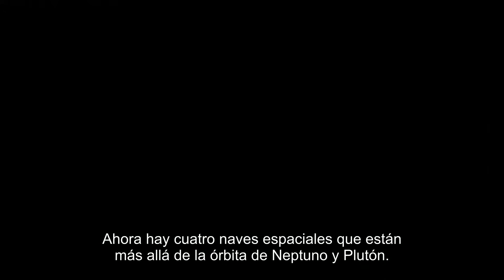Discurso de Carl Sagan sobre la Tierra vista desde la Voyager 1 (sub-español)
Hace 30 años, la nave espacial Voyager 1 de la NASA tomó una imagen de nuestro planeta de origen a 6.400 millones de kilómetros de distancia. Carl Sagan describió elocuentemente lo que esa imagen significaba para la humanidad. La fotografía fue tomada el 14 de febrero de 1990 por la sonda espacial desde una distancia de aproximadamente 6 mil millones de kilómetros.

En la fotografía, el tamaño aparente de la Tierra es inferior a un píxel; el planeta aparece como un punto diminuto contra la inmensidad del espacio, entre bandas de luz solar reflejada por la cámara.

La Voyager 1, que había completado su misión principal y estaba abandonando el Sistema Solar, recibió la orden de la NASA de girar su cámara y tomar una última fotografía de la Tierra a través de una gran extensión del espacio, a pedido del astrónomo y autor Carl Sagan. La frase "Pale Blue Dot" fue acuñada por el propio Sagan en sus reflexiones sobre el significado de la fotografía, documentada en su libro de 1994 del mismo nombre.